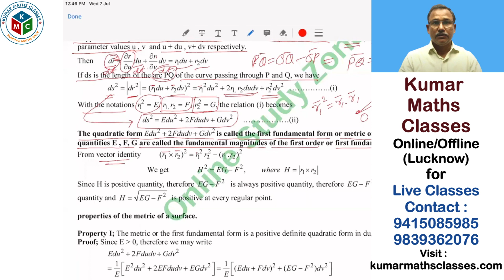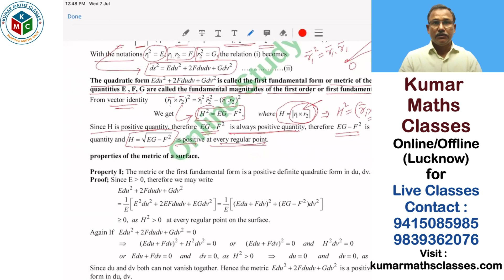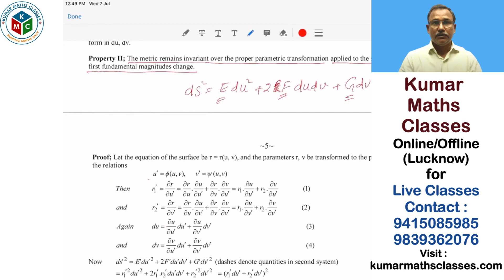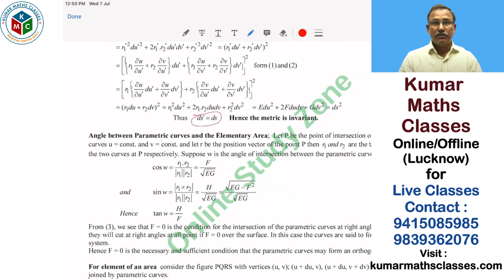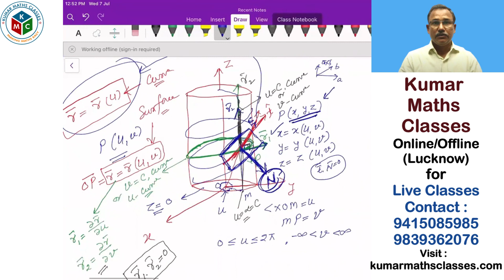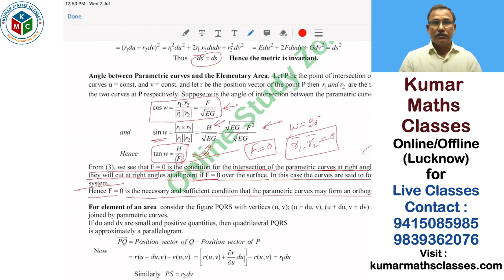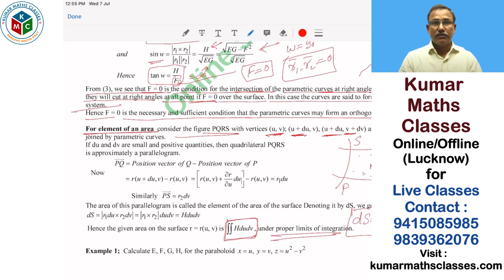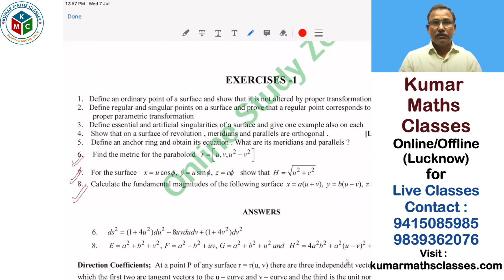L-02 : Local Intrinsic properties || useful for B.Sc. students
These videos explains all about local intrinsic properties of a curve.